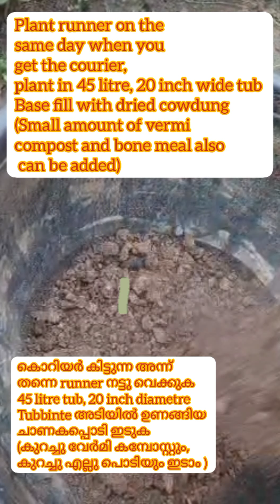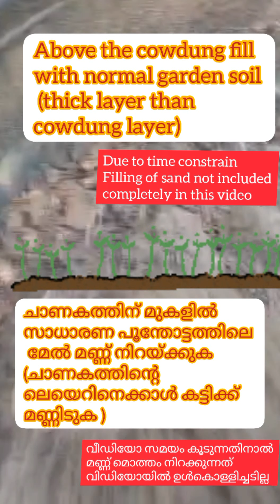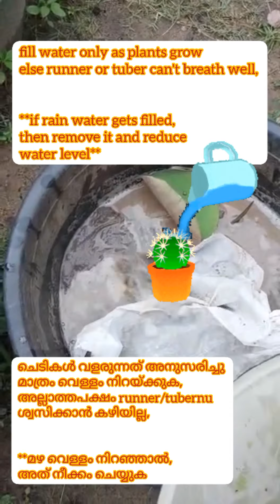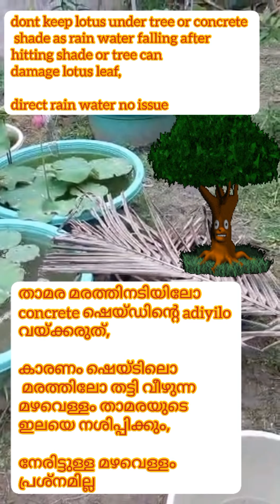Hybrid lotus planting || how to plant lotus runner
This videos explains about top ten tips for planting lotus runner